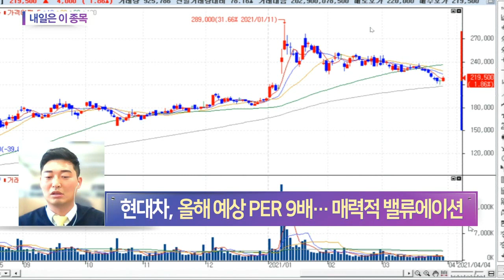현대차(005380)... 성공적 신차 출시… 전기차 플랫폼 개화_내일은 이 종목 (20210330)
현대차(005380)
- 성공적 신차 출시… 전기차 플랫폼 개화
- 증시 반등 속 소외 섹터 판단
- 올해 예상 PER 9배… 매력적 밸류에이션